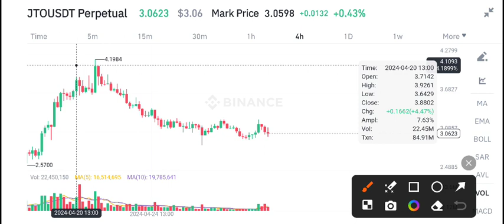JTO Coin Latest News Today! JITO JTO Price Prediction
Queries Solved:
1.  today target
2.  price today
3.  price prediction
4.  token today target

Queries Solved:
1.  today target
2.  price today
3.  price prediction
4.  token today target